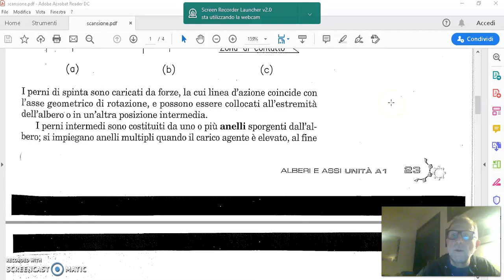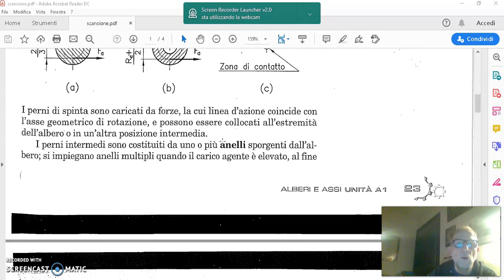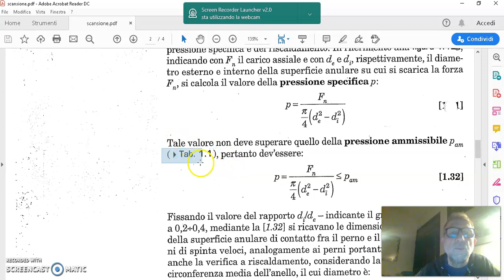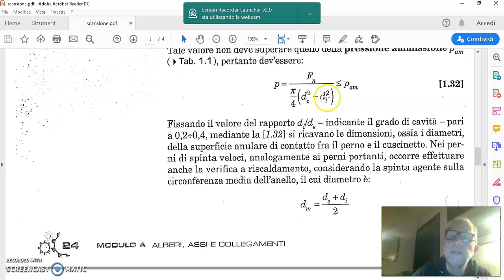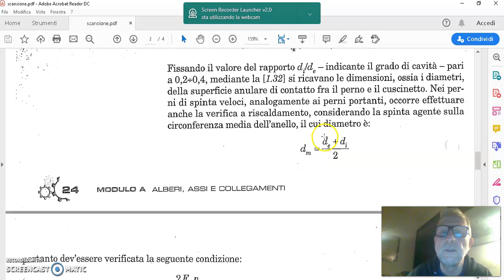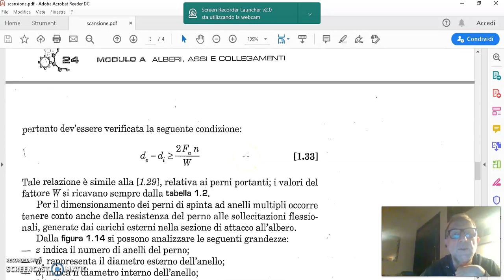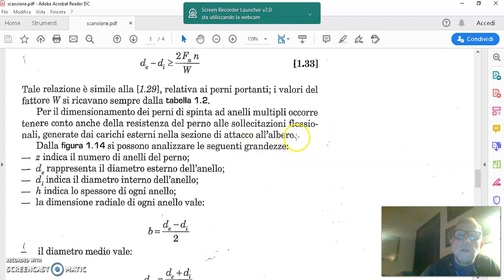Perni di spinta1 2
Perni di spinta parte 1